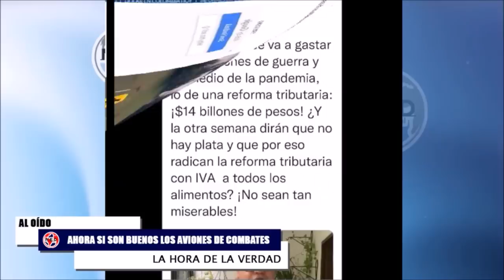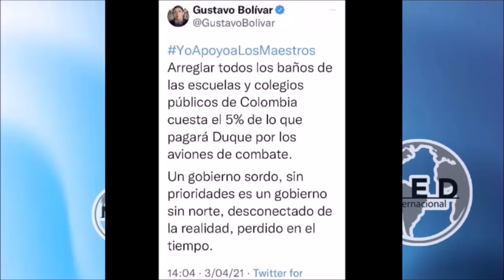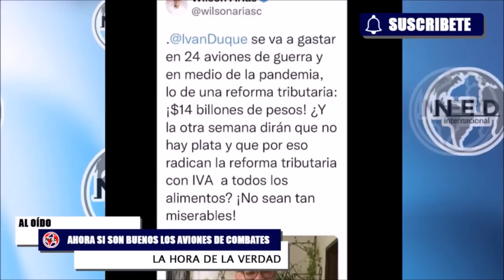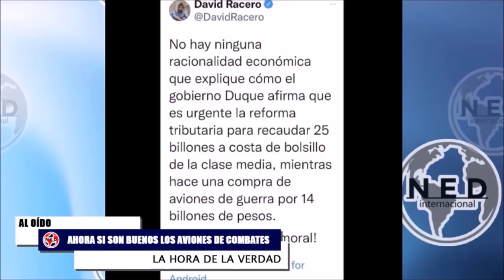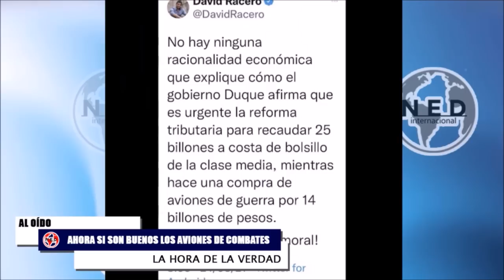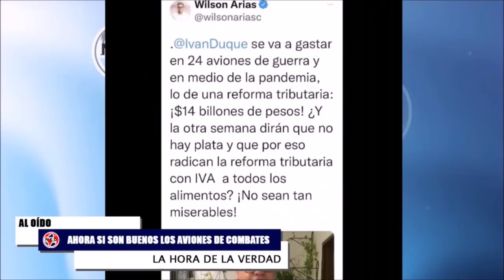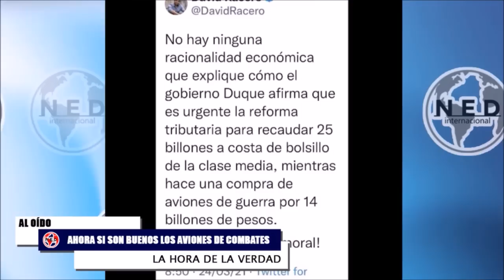DENUNCIA DE GRAVEDAD INMENSA 🚨 Ahora si son buenos los Aviones de Combate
“Incoherente”, “hipócrita” y “contradictorio”: le llueven críticas a Gustavo Petro por anuncio de nuevos aviones para la Fuerza Aérea. El pasado 17 de diciembre el presidente anunció el cambio en la flota de aviones de la fuerza, algo que criticó fuertemente durante el gobierno de Duque